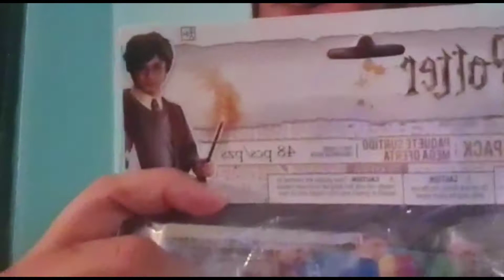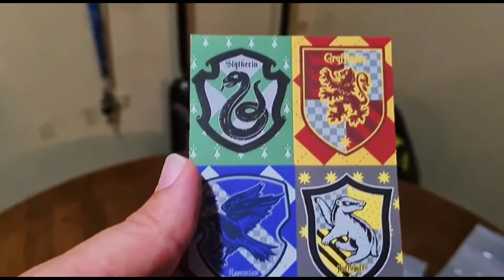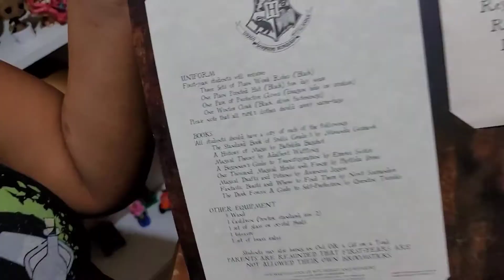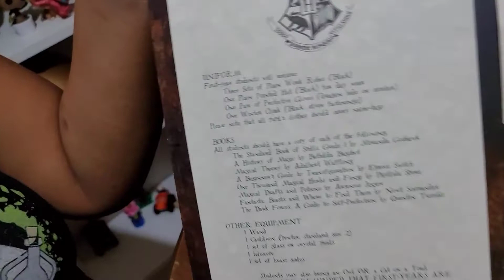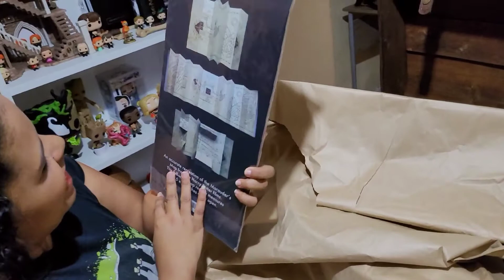Recibi mi carta de Hogwarts⚡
Mis chicos me sorprendieron en mi cumpleaños #29 🥳💕...
PD. Por este medio quiero dejarles saber que no cumplire mas ¡me quedo en los 29!😂🎉🎈 cumpleañossorpresa vlog canalfamiliar familiaboricua 🇵🇷

〰️App para Editar:
🧡Inshot   🤍Canva  🖤CapCut  💛PicsKit